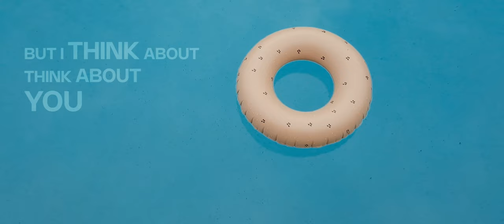Tomáš Sloboda - Need Of Love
Pieseň Need Of Love z nového albumu "The Album That Never Was" patrí popri Liliane, Ostanem tu, Popovom daždi či Pohybliví v nehybnom medzi jednu z najkrajších aké Tomáš Sloboda napísal. Práve táto skladba vychádza aj samostatne v mono verzii na rovnomennom EP spolu s ďalšími štyrmi demo nahrávkami. Videoklip sa natáčal v Pule v Chorvátsku.

Need Of Love / 2008 / Doma + Studio Lúky
Lyrics: Tomáš Sloboda, Gabriel Drenka
Tomáš Sloboda: spev, gitary, basa, bicie, klávesy, perkusie, orchestrálne aranžmány
Label: BRUUDER Records (2024)
Videoclip: Tomáš Sloboda, Branislav Kaľavský (Kalo)